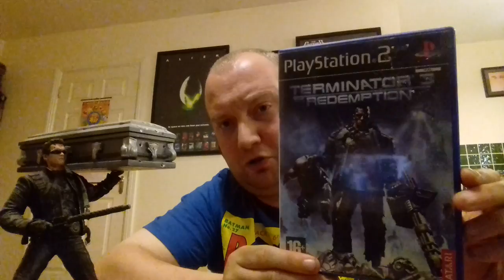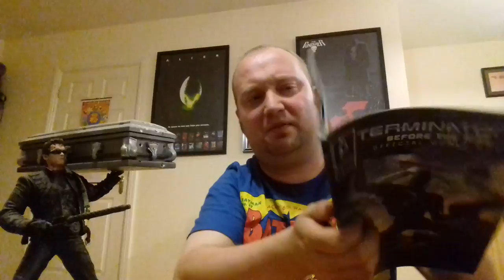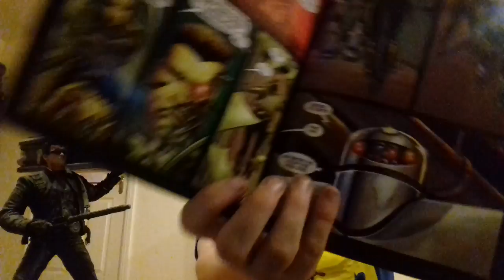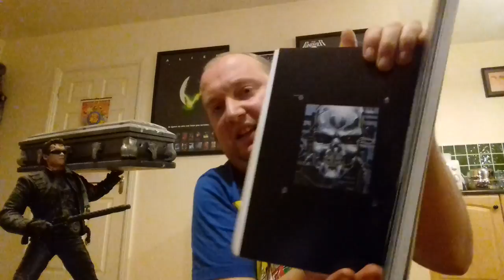Terminator 3 Rise of the Machines review